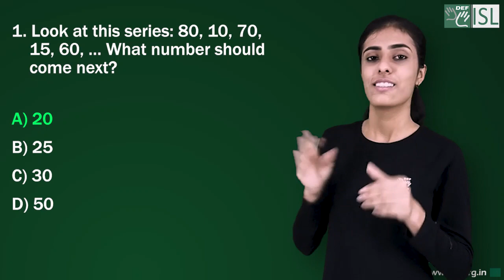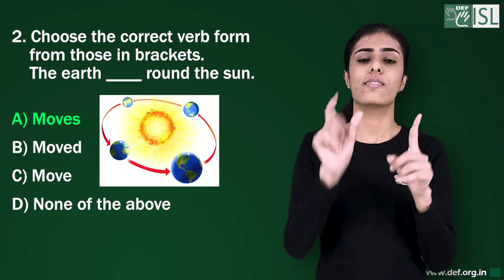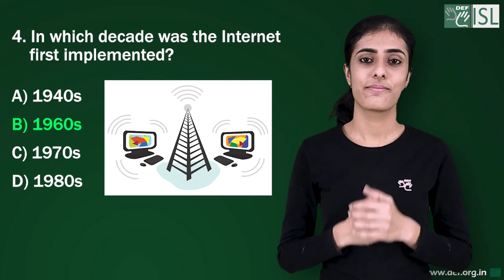General Knowledge - 7 Answers and Winners List (Indian Sign Language)